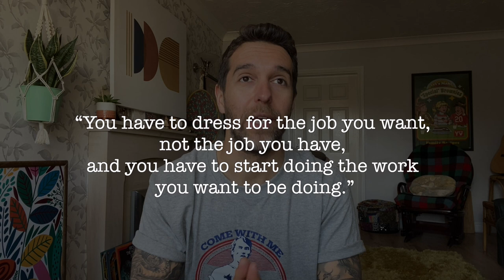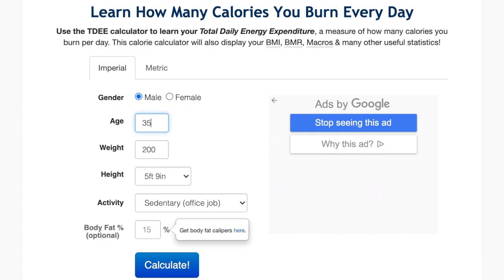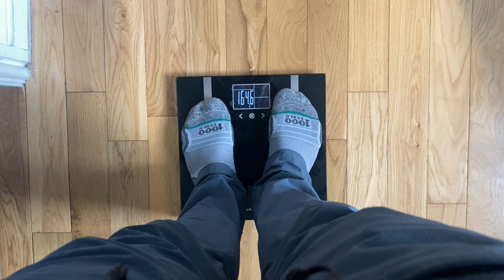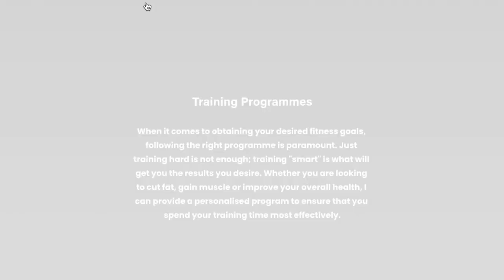How I went from SKINNY to JACKED || The Ultimate Guide To Bulking Up.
So today I am going to be answering the question I get asked all the time and that is how I went from skinny to jacked. In this video, I walk you through the four stages required when designing and implementing a successful bulk.